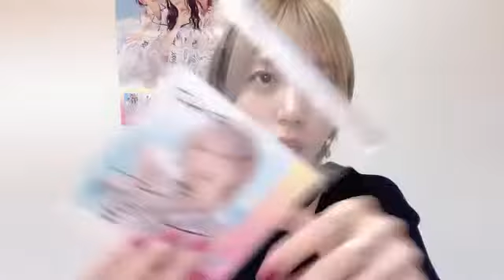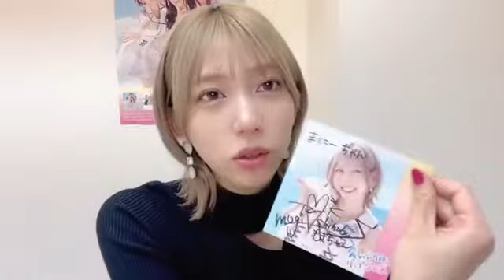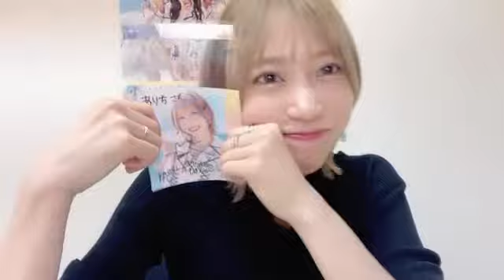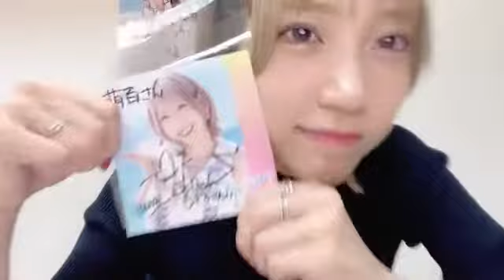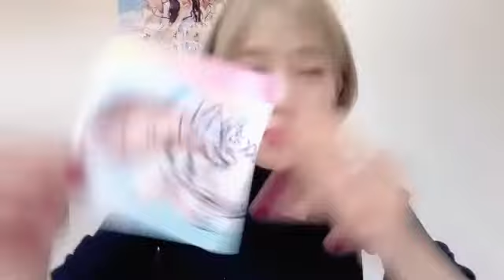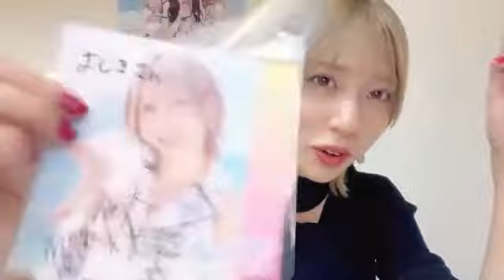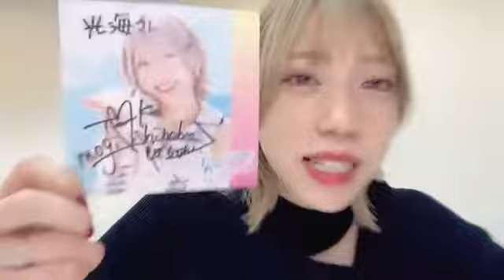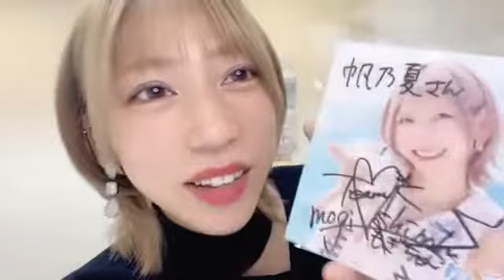2022年10月22日 20時54分52秒 茂木 忍（AKB48 チームK）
リミスタ2部！